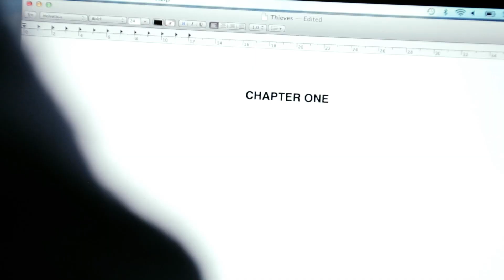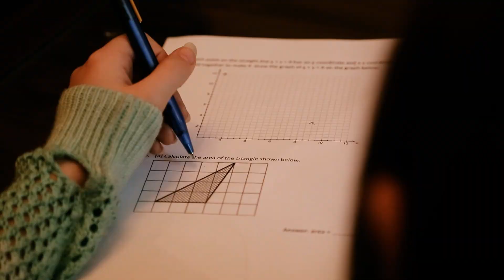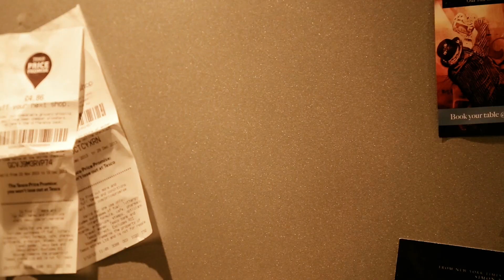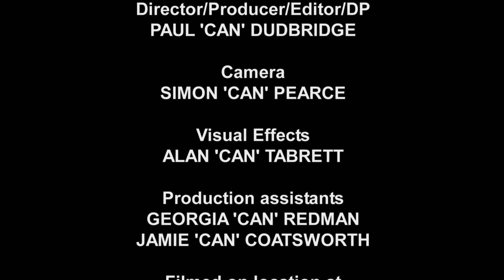"Dont Be A Cant" music promo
Author and businessman Frank Bastow approached Hanover Pictures to produce a music promo to accompany his book launch of the same name. Interweaving narrative with the performance of the track to help tell the story and help get the message across.